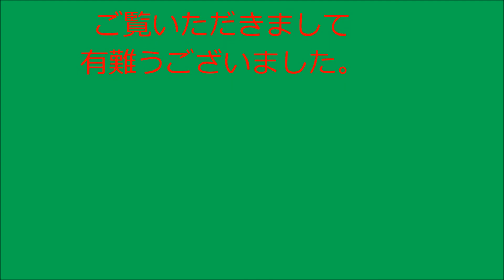西新井大師の牡丹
東京・西新井大師はボタンの寺としてもも有名です。
５月２日に行ってきましたが、もう盛りも過ぎて残念でした。